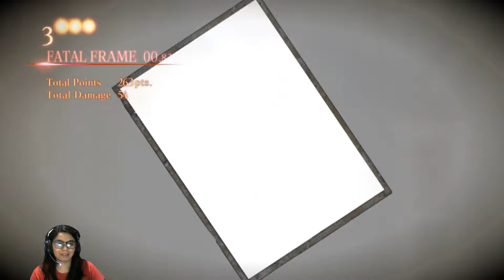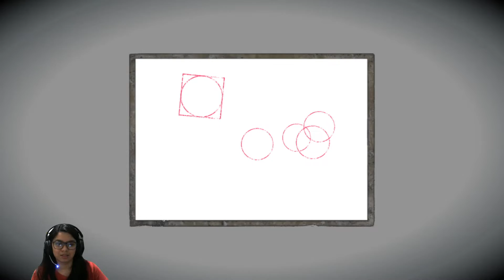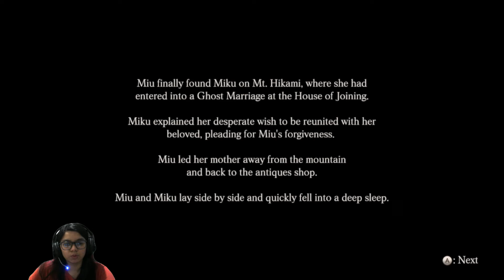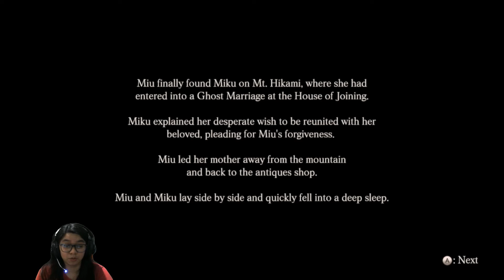YOU'RE TEARING ME APART, MIKU - Fatal Frame: Maiden of Black Water VI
In this episode, watch Miu's entire story arc go to shit with the return of a beloved character